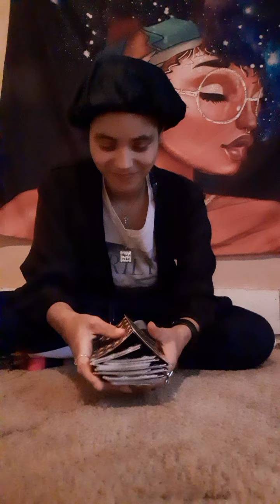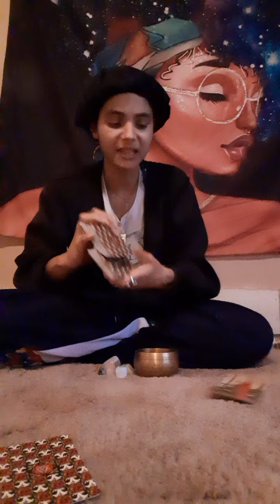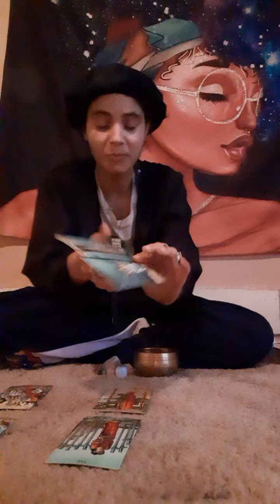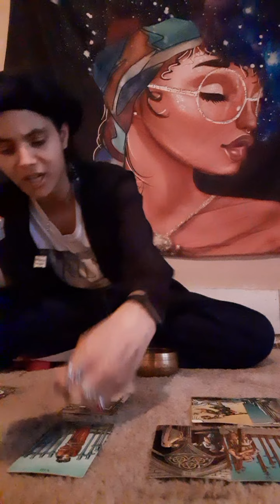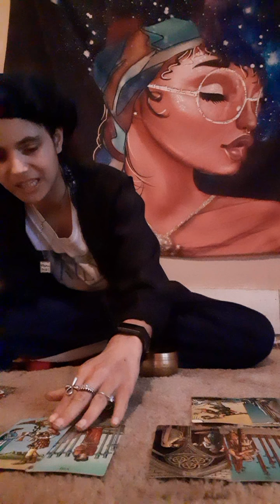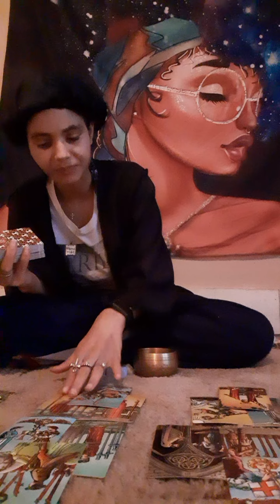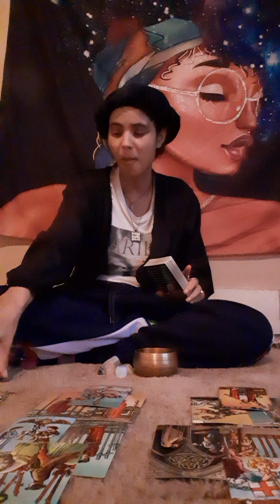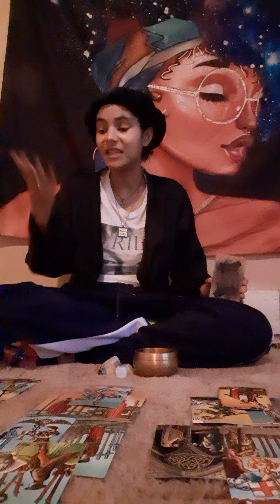'💚Next38FixedSigns♉♌♏♒- Prison Foreal This Time...🎭☕👽🤍